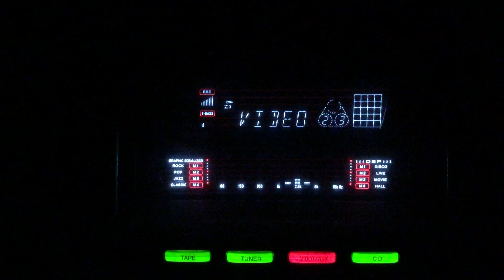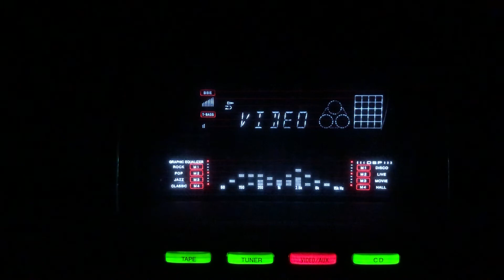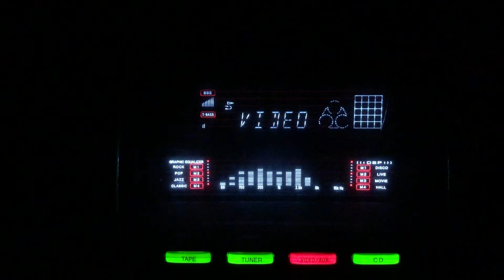Ham kyon na ishq- Male- Female Singers- Lady Doctor/lnd/1940s.